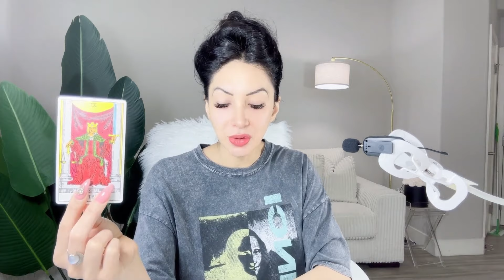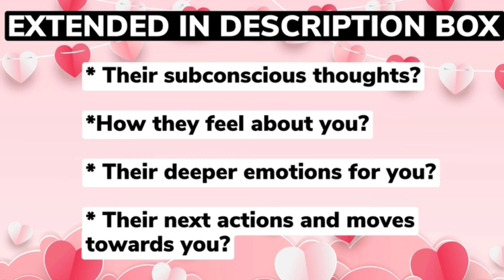😍ARIES😍BRACE YOURSELF! THIS IS A HUUGE SHOCKING NEWS YOU’VE WAITED FOR!😱AUGUST 2024😱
10 Minutes for $10, & an additional 3 Minutes free! Phone calls use code 26489

⭐️ These timeless messages have no specific dates, if the message resonates with you, then this AUGUST be the message for you at this given moment.

⭐️AUGUST 2024 Monthly Readings Schedule ⭐️

🔥 Leo, Aries, Sagittarius: Thursday 1/2
💨 Libra, Gemini, Aquarius: Friday 2/2
💧 Pisces, Scorpio, Cancer: Saturday 3/2
🌳 Virgo, Taurus, Capricorn: Sunday 4/2

⭐️AUGUST 2024 BLESSINGS Readings Schedule ⭐️

🔥 Leo, Aries, Sagittarius: Thursday 15/2
💨 Libra, Gemini, Aquarius: Friday 16/2
💧 Pisces, Scorpio, Cancer: Saturday 17/2
🌳 Virgo, Taurus, Capricorn: Sunday 18/2

Musician: iksonofficial